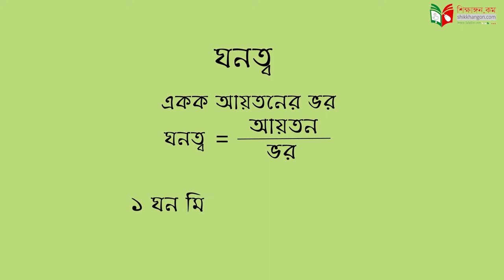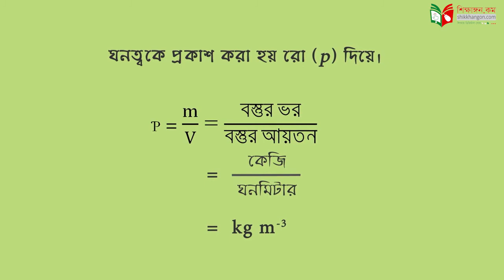ঘনত্ব Density । অধ্যায়ঃ পদার্থের অবস্থা ও চাপ । পদার্থবিজ্ঞান । ৯ম ১০ শ্রেণী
আমরা পদার্থের তিনটি অবস্থার কথা জানি-কঠিন, তরল ও বায়বীয়।